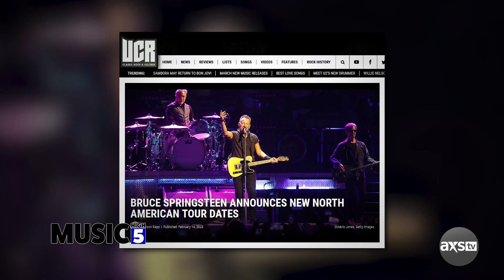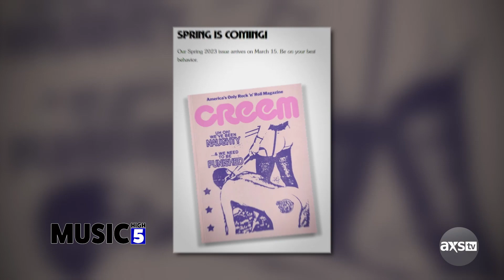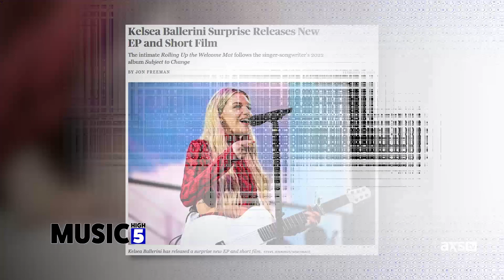Sunday Night Rocks Returns to AXS TV | Music High 5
Sunday nights are heating up on AXS TV! Tune in on Sunday at 8P/7c for the series premiere of Rockstar Shuffle, and catch up with your favorite rockers all in one place! Then, stick around for Parking Lot Payday at 8:30P/7:30c, followed by AXS TV concerts.

Plus, Meredith Brooks celebrates the digital expansion of her multi-platinum debut album, "Blurring The Edges," with bonus tracks, live performances, and MORE on Music High 5!